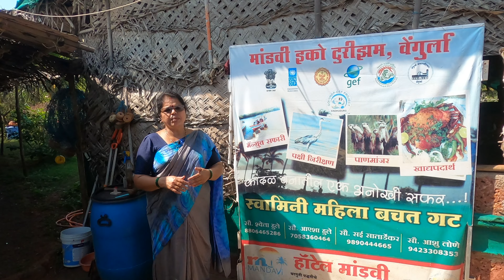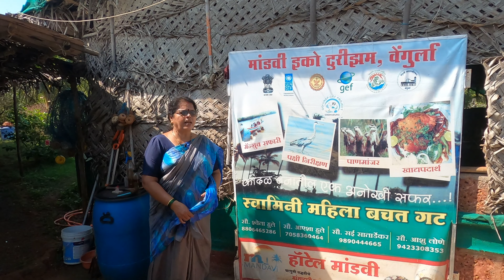United Nations ने दखल घेतलेला वेंगुर्ल्यातील स्वामिनी महिला बचत गटाचा mangrove eco tourism vengurla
तुम्हाला माहित आहे का ?

वेंगुर्ल्यातील काही महिलांनी एकत्र येऊन मॅन्ग्रो (कांदळवन) इको tourism प्रोजेक्टला सुरुवात केली. Global warming साठी कांदळवनाचे महत्व, त्याचा उपयोग आणि त्याचं संवर्धन करण्यामागचा हेतू याबद्दल वेंगुर्ल्यातील स्वामिनी महिला बचत गटाने उचलेला विडा हा पुढच्या पिढ्यांसाठी ठेवलेली पुंजी आहे. त्याची दखल युनाइटेड नेशन्स (United Nations) ने देखील घेतली. त्यांच्या ह्या कार्याला संपूर्ण आनंदयात्री आणि त्यांच्या प्रेक्षक परिवाराकडून मानाचा मुजरा.

चला तर मग, आपण जाणून घेऊया ह्या प्रोजेक्टची माहिती सौ. हुले मावशींकडून आणि आगळी वेगळी उकडीच्या मोदकाची रेसिपी. खाल तर परत मागाल, आधीच सांगून ठेवतो. 😋😀🙏

हा व्हिडीओ नक्की पहा तसेच लाईक ,शेअर आणि कंमेंट जरूर करा.